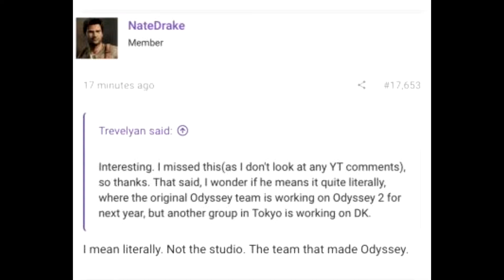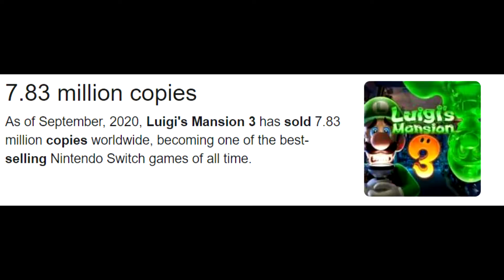Why We Might See A New Donkey Kong Game This Year! (40th Anniversary Predictions!)